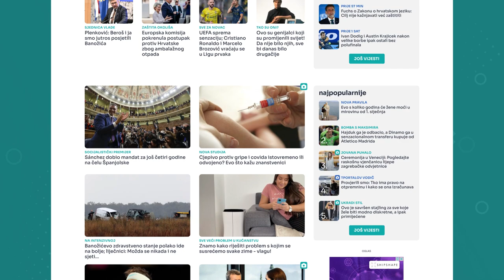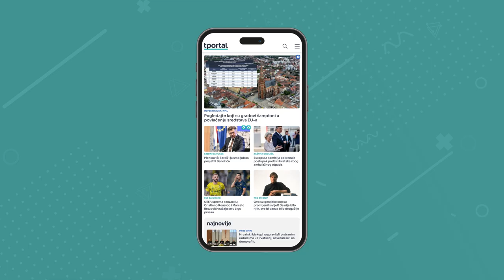Tportal redesign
SoMo Borac, najvažnije regionalne nagrade za digitalne radove, dodijeljene su 17. studenog 2023. u zagrebačkoj Tvornici Kulture, a Tportal je osvojio nagradu u kategoriji Digital Design of the Year